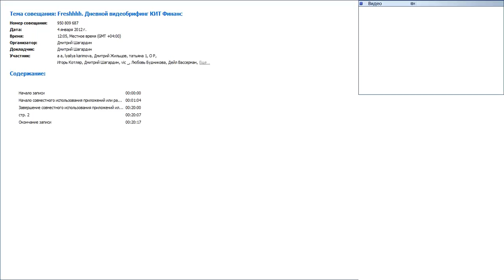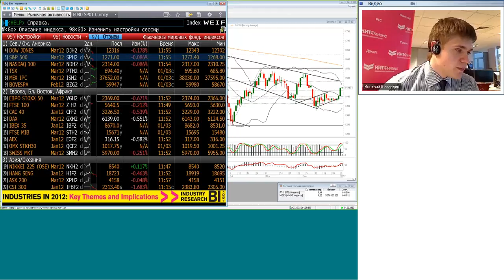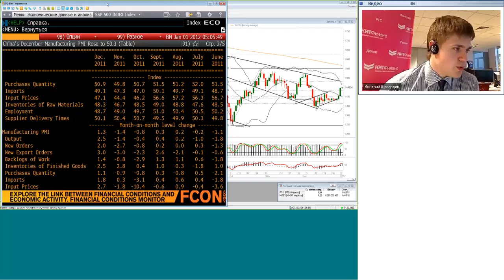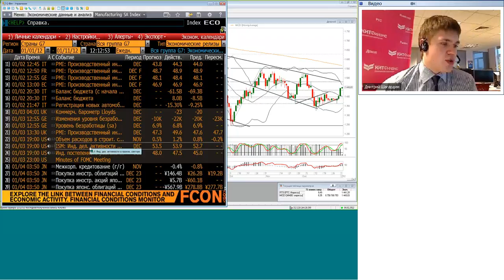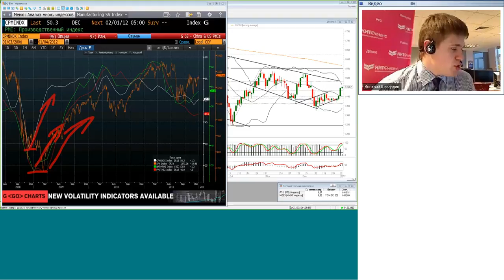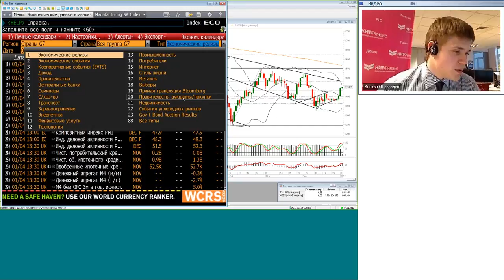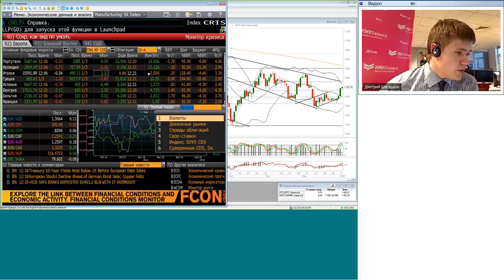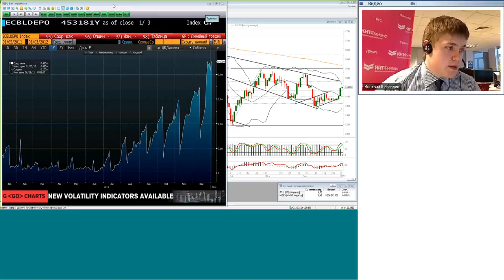04.01.12, 12:00(мск) - Freshhh, аналитика, видеобрифинг КИТ Финанс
Freshhh - 20 минут : текущая торговля, новости, комментарии, оценки, прогнозы, идеи.

Обсуждаем: Данные по ISM Mfg США и PMI Mfg Китая и Европы вселяют надежду на рост в январе 2012 года.